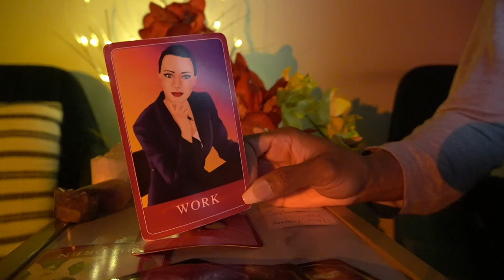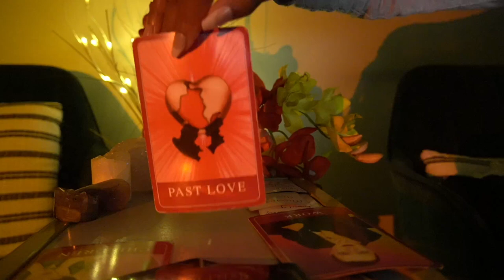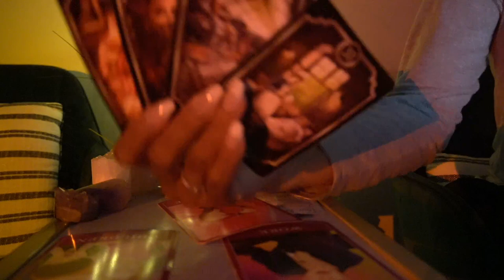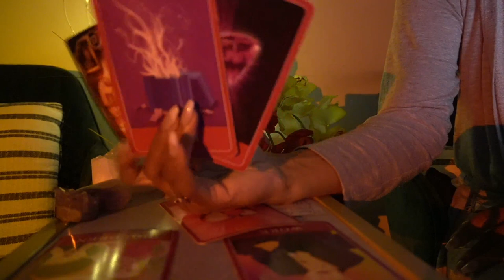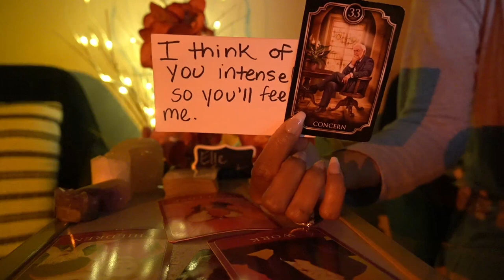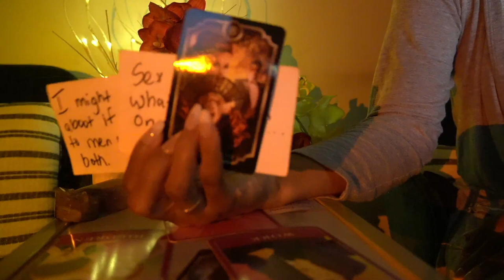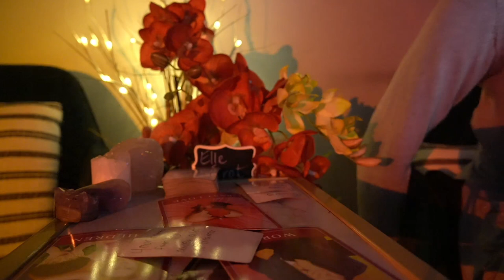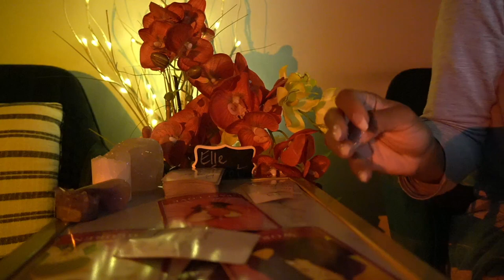CAPRICORN SEPTEMBER '21 THIS PERSON IS CONFUSED ABOUT EVERYTHING!